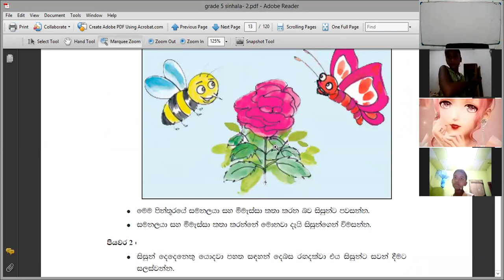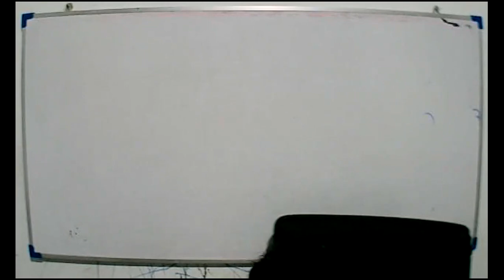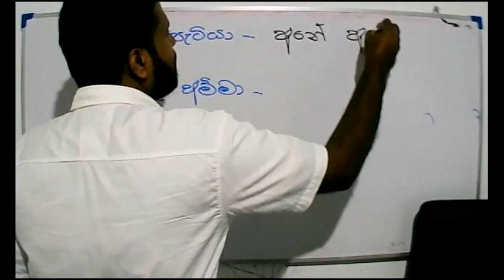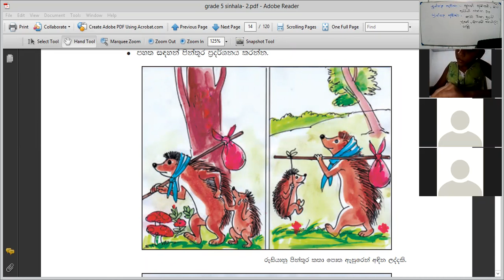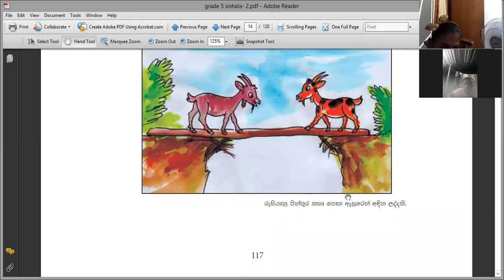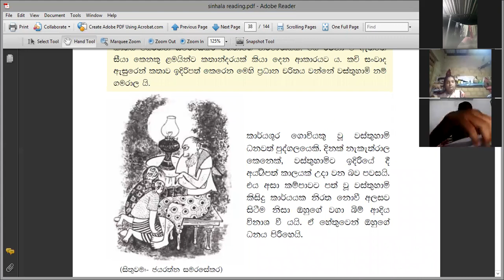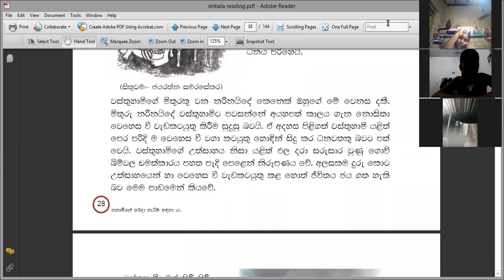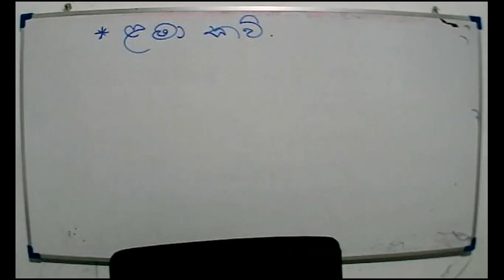2021-09-24-Grade 5- sinhala